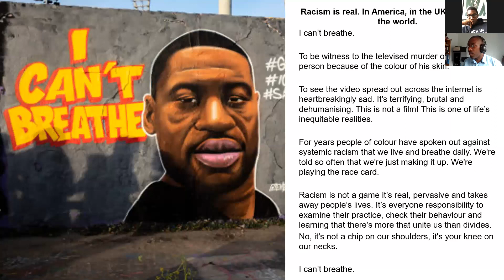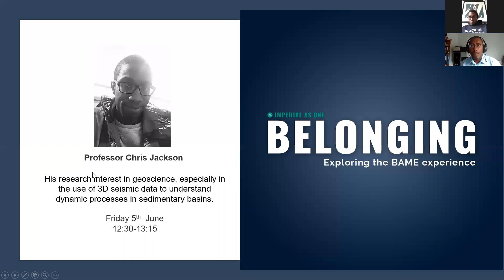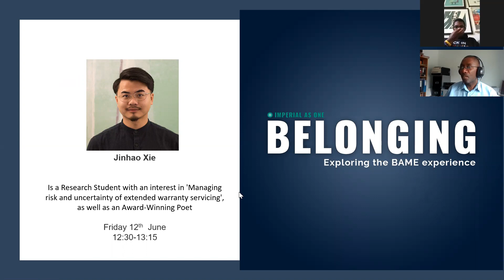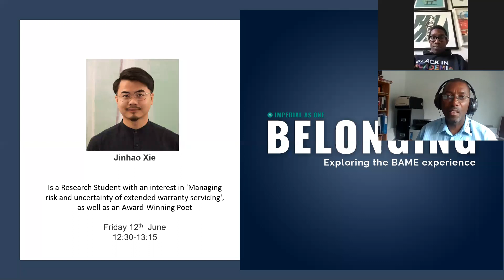Professor Chris Jackson: It’s not such a rocky road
His research interest in geoscience, especially in the use of 3D seismic data to understand dynamic processes in sedimentary basins.